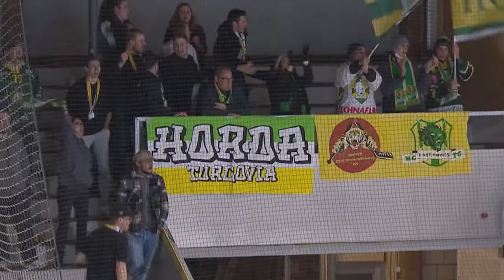HC Thurgau - Thurgauer Sportpreis 2022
Der HCT ist nominiert für den Thurgauer Sportpreis und braucht eure Stimme. Unsere Spieler erklären dir, wo du deine Stimme abgeben kannst.